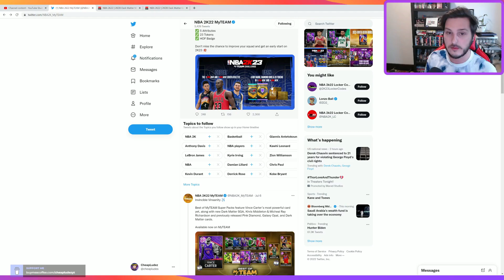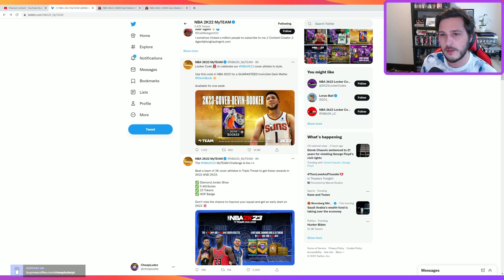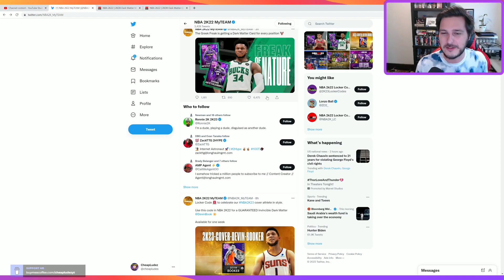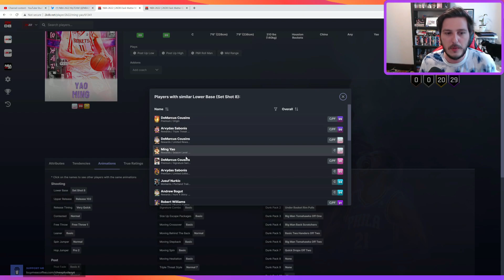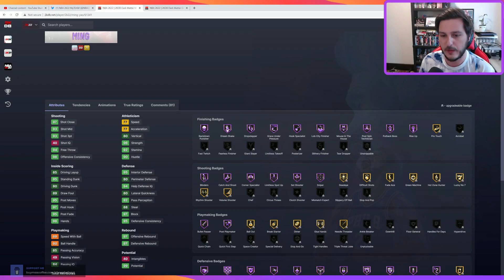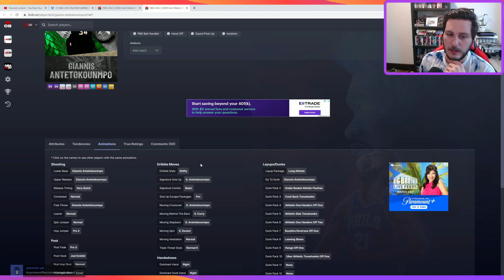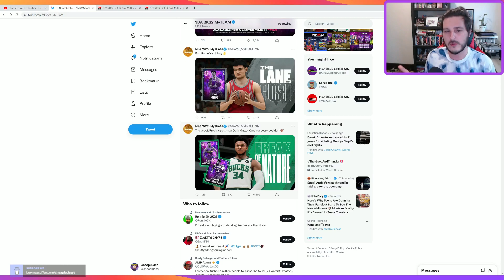NEW END GAME Giannis and Yao Ming Packs!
These are about to be some TERRIBLE packs I can just feel it in my bones. Let's review the news. End Game Giannis and Yao Ming